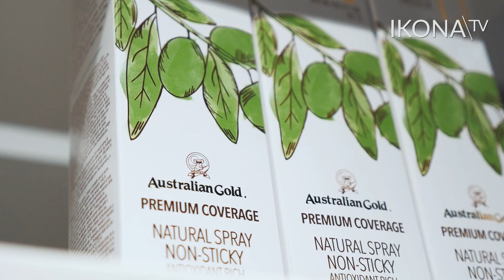„Ligos įkvepia gelbėti kitus“. Interviu su Agneta Kleiziene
Šiandien IKONA.TV vaikai svečiuose – pas ypatingą moterį. Ji – Agneta Kleizienė. Moteris vadovauja „Molecule“ kolektyvui. Kas yra „Molecule“, kaip ir kodėl ji gimė? „Pagrindinis faktorius – mūsų sūnus turėjo sveikatos problemų, t. y. atopinį dermatitą. Štai taip liga ir įkvėpė gelbėti kitas šeimas ir kitus vaikus“, – skaudžią patirtį atsimena Agneta. Apie „Molecule“, mokslo paremtus produktus ir įvairius susirgimus bei kaip juos gydyti – videoreportaže.